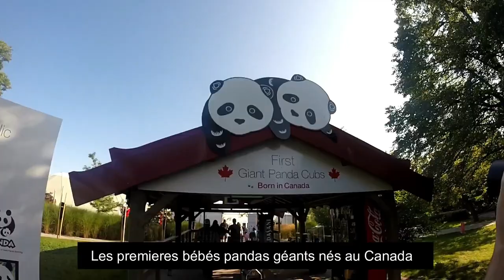Zoo de Toronto [Français]